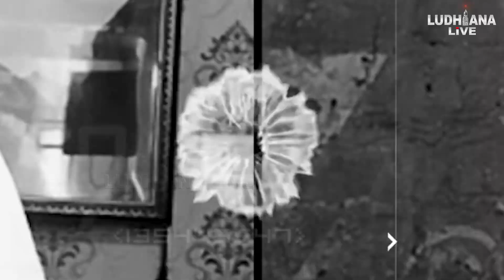ਮਹਿਲਾ ਨੇ ਲਗਾਏ ਅਕਾਲੀ ਦਲ ਅੰਮ੍ਰਿਤਸਰ ਦੇ ਜ਼ਿਲ੍ਹਾ ਪ੍ਰਧਾਨ ਤੇ ਲਾਏ ਕੀ ਗੰ/ਭੀਰ ਦੋ/ਸ਼ , ਜਾਣੋ ਕੀ ਹੈ ਮਾਮਲਾ